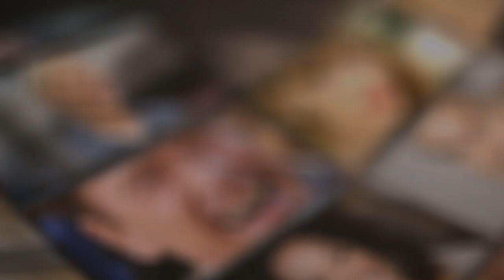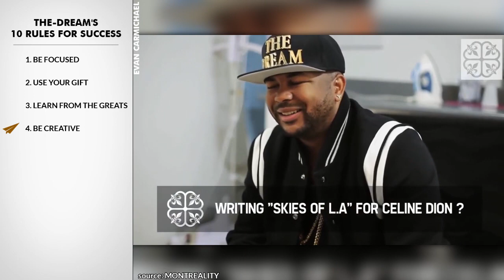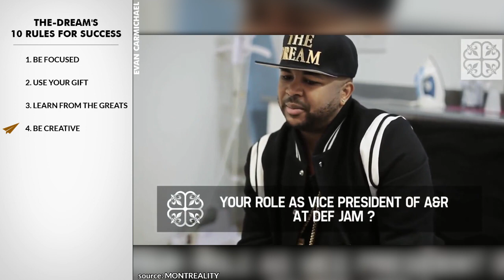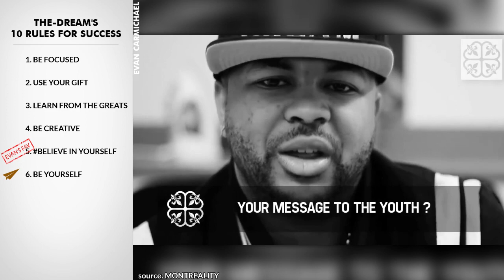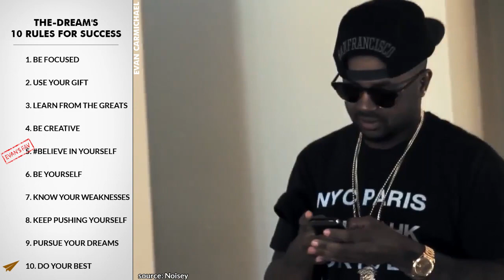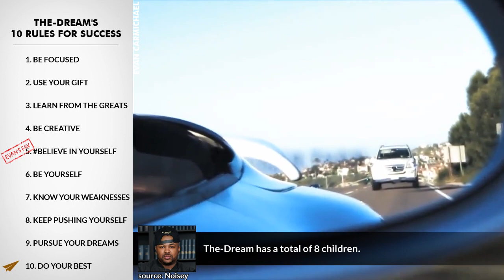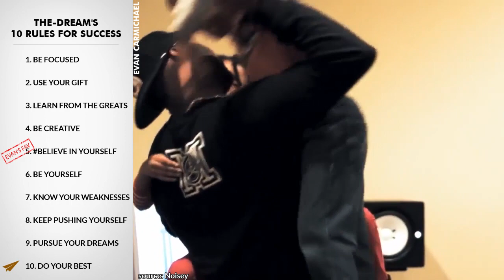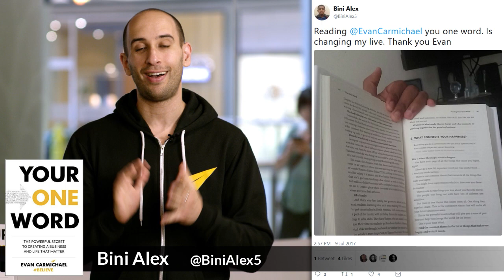How to Use FOCUS, PASSION, and BELIEF to Achieve Your DREAMS | The Dream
✎ The-Dream's Top 10 Rules For Success: In this video we're going to learn how to improve our lives by analyzing our take on The-Dream's rules for success.

-= THE-DREAM'S RULES =-
1. BE FOCUSED
2. USE YOUR GIFT
3. LEARN FROM THE GREATS
4. BE CREATIVE
5. BELIEVE IN YOURSELF
6. BE YOURSELF
7. KNOW YOUR WEAKNESSES
8. KEEP PUSHING YOURSELF
9. PURSUE YOUR DREAMS
10. DO YOUR BEST
-= BONUS =-

✎ He co-wrote Britney Spears' hit "Me Against the Music" from her album In the Zone. He spent two years working on Nivea's second album Complicated, which he executive produced. In 2007 Nash signed a record contract with Def Jam Recordings and began working on his debut studio album Love Hate. "Love Hate" was produced by The-Dream, his partner Tricky Stewart, and Los da Mystro, and featured Fabolous and Rihanna. In June 2008, The-Dream was named Best New Artist at the BET Awards. On March 10, 2009, The-Dream released his second album Love vs. Money. In the summer of 2014, The-Dream released his first free mixtape called Royalty: The Prequel (EP). Nash has written and produced songs for many other notable R&B, hip hop, and pop artists. The-Dream has also been a featured artist on singles by artists such as Rick Ross, Fabolous, Jamie Foxx, Snoop Dogg, and others. On February 28, The-Dream featured on a track released by Kanye West on his soundcloud. The-Dream has a total of 8 children.

Cheers,
Evan